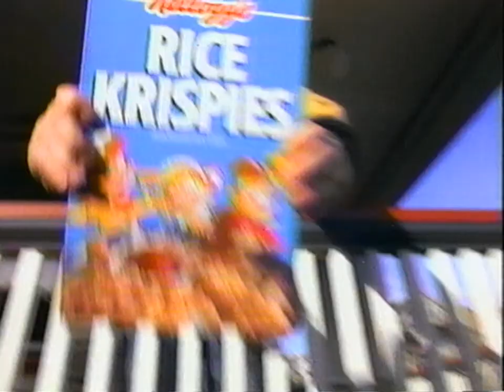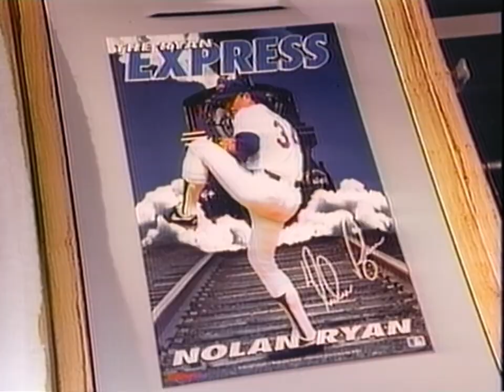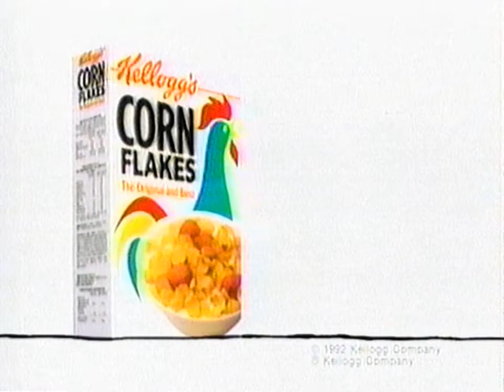Minnesota 9 Commercials & Bumpers (1993)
0:00 "The Flintstones will return" bumper
0:03 Kellogg's Rice Krispies ad
0:33 Blaine Flea Market local ad
0:48 Hearmore local ad
1:02 The Pool Store local ad
1:18 Wayne's Topper World local ad
1:33 Kellogg's Frosted Flakes ad
2:03 "And now, back to The Flintstones" bumpers
2:10 The Disney Day Off promo
2:41 Kellogg's Corn Flakes ad (cut off)
3:02 The Flintstones closer (with voice over)